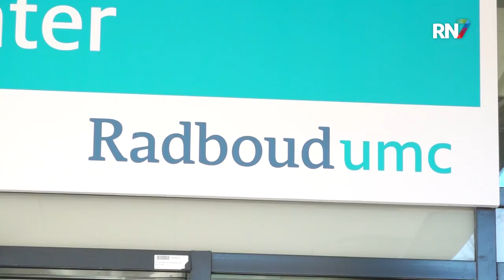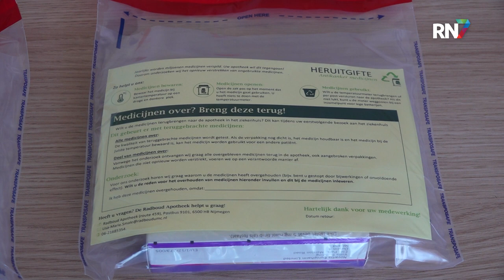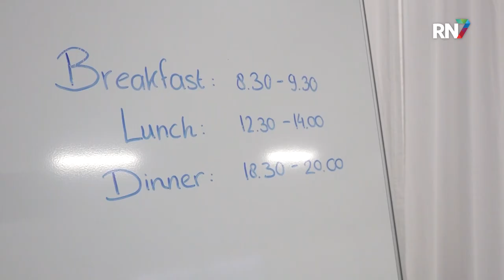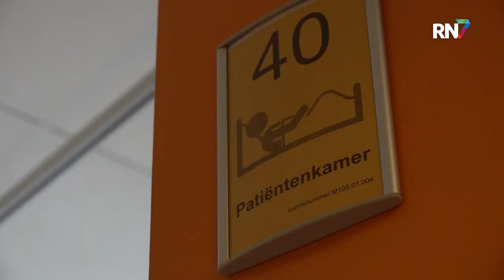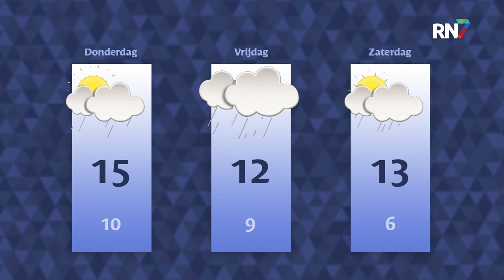Dinsdag 1 november 2022 || RN7 REGIONIEUWS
Een oplossing voor massale medicijnverspilling,
eerste vluchtelingen betrekken opvang in Elst
en levenslang geëist voor opdrachtgever Beuningse vergismoord.